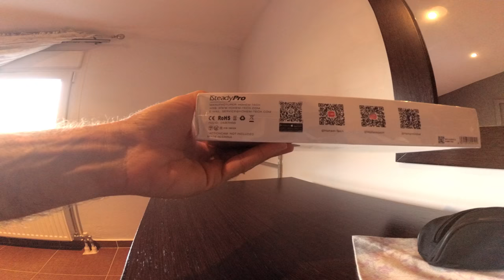I STEADY PRO 3 AXIS GIMBAL HOHEM UNBOXING + TEST 2018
the i steady pro 2